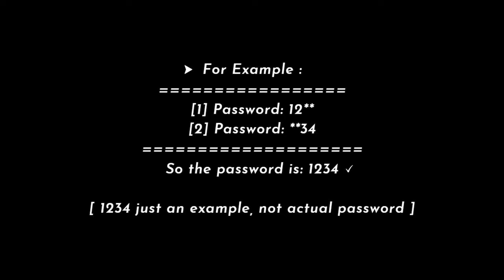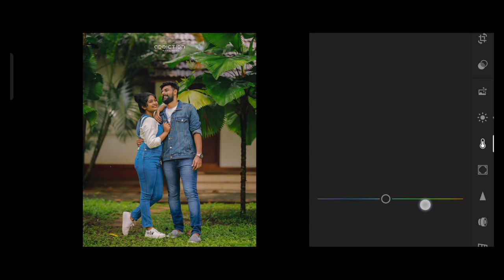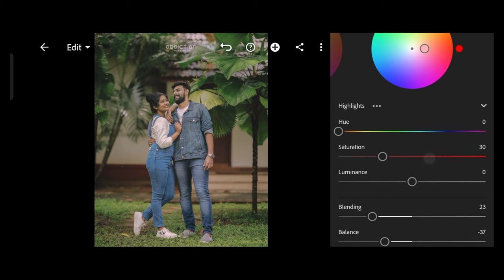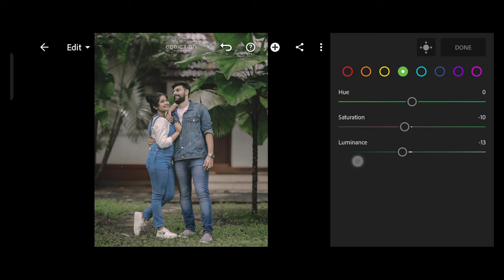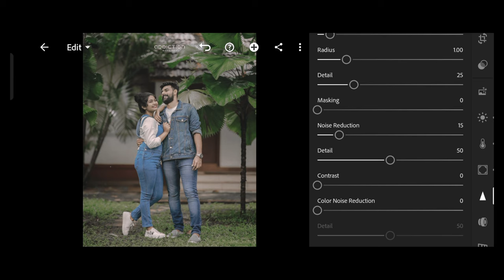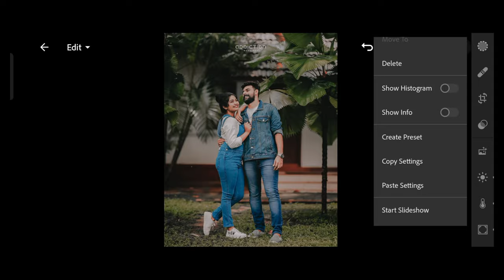Lightroom Mobile Preset | Special Green Outdoor | Box_editz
How to Edit Professional Outdoor Green Photos In Mobile Lightroom | Best Outdoor preset Photography Lightroom Presets DNG Download 2022 | Premium Presets Pack For Free | Creating Professional Lightroom Presets.
You can get this free preset, available in DNG format (iOS, Android & Computer)

▶ HOW TO DOWNLOAD PRESET :
☛ Download DNG File from Dakolor
☛ Share/Export the Dng File to Lightroom App

▶ Pictures :
▶ App That We Used In This Tutorial :
▶ Lightroom Mobile ✔

Premium Outdoor Photoshoot Preset | How To Edit Outdoor Photos On Lightroom ||Abhijith Prakashan||

ROHIT ZINJURKE - LIGHTROOM CENAMETIC MOBILE PRESET @Armanediting_.51 @RohitZinjurke

Outdoor lightroom preset | How to edit lightroom preset | lightroom preset | outdoor |

Prewedding Special Preset - Photoshop Presets XMP | Moody PreWedding Preset Free - SC Creation II

Lightroom Mobile Preset Free DNG & XMP Download - Wedding Lightroom Preset - Free Lightroom Presets

Silver Chalice Lightroom Preset | Free Lightroom Preset Tutorial | How to Edit Grey Lightroom Preset

Black Tones (Moody) Presets - Lightroom Mobile Presets | Black Moody | Black Tones Filters

Midnight Preset - Lightroom Mobile Presets | Black Preset | Adventure Presets | Black Lr Mobile

Lightroom Mobile DNG Preset | Pepper Green | Kerala Wedding Photography